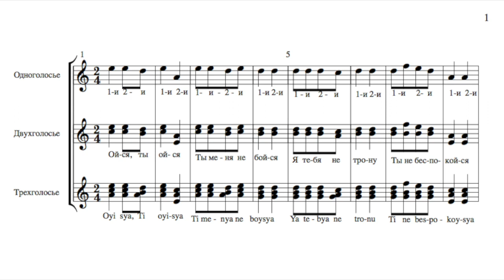Минусовка казачьей песни Ойся ты Ойся! Приложение к уроку #5 Backing track of the Cossack song Oysya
Под эту фонограмму можно заниматься каждый день, хотя бы по одному разу, проигрывая мелодию припева песни Ойся в 3х вариантах(смотрите домашнее задание урока №5) плюс вокал. Ссылка на урок №5
Under this soundtrack you can practice every day, at least once, playing the melody of the chorus of the song Oysya in 3 versions (see the homework of lesson number 5) plus vocals. Link to lesson number 5
♦️Хотите научиться играть на балалайке? Жмите
♦️Хотите научиться импровизировать? Вам сюда

✔Приятного вам дня и обучения!

Сбербанк: 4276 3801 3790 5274
Tinkoff : 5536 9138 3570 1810
ВТБ: 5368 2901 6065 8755
Огромное спасибо!

Sberbank: 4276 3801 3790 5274
VTB: 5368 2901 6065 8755

По всем вопросам пишите, звоните!

Немного информации обо мне:
Меня зовут Андрей Матвеев. Я профессиональный музыкант.
Являюсь выпускником Новосибирской Государственной Консерватории им.М.И.Глинки.
Имею степень Бакалавра и Магистра по категориям: концертный исполнитель по классу «балалайки», солист ансамбля/оркестра, руководитель и дирижёр ансамбля/оркестра.
 Также, окончил Аспирантуру при Новосибирской Консерватории, с правом преподавания на уровне музыкальных колледжей и консерваторий.
Кроме этого, сочиняю музыку, стихи, профессионально занимаюсь аранжировкой и инструментовкой.
 Предоставляю услуги обучения по балалайке от нулевого до концертного уровня (возможно дистанционное обучение по Skype).
 По индивидуальным заказам высылаю балалаечные ноты и табы любых Ваших любимых мелодий, которые Вы бы хотели исполнить на балалайке.

For all questions write, call!

Some information about me:
My name is Andrey Matveev. I am a professional musician.
I am a graduate of the Novosibirsk State Conservatory named after M.I. Glinka.
I have a Bachelor and Master degree in categories: concert performer in the “Balalaika” class, soloist of the ensemble / orchestra, director and conductor of the ensemble / orchestra.
Also, he graduated from the Graduate School at the Novosibirsk Conservatory, with the right to teach at the level of music colleges and conservatories.
In addition, I compose music, poems, professionally arrange and instrumentation.
 I provide balalaika training services from level zero to concert level (distance learning via Skype is possible).
 For individual orders I send balalaika notes and tabs of any of your favorite tunes that you would like to perform on a balalaika.
At the moment I live in Moscow, play solo on a balalaika, play the duet "Lada"

I am happy to delight you with my creativity! I will be grateful for your feedback and likes !